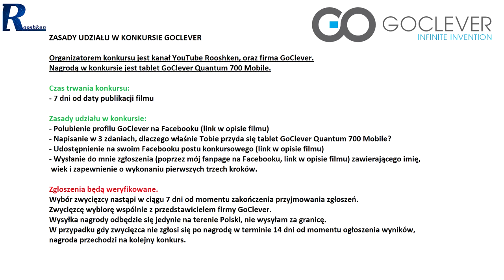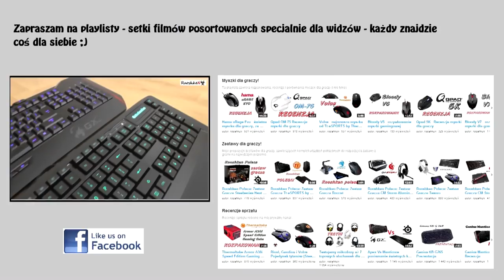GoClever - konkurs! Wygraj tablet GoClever Quantum 700 Mobile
Fanpage GoClever

Organizatorem konkursu jest kanał YouTube Rooshken, oraz firma GoClever.
Nagrodą w konkursie jest tablet GoClever Quantum 700 Mobile.
Czas trwania konkursu:
- 7 dni od daty publikacji filmu

Zasady udziału w konkursie:
- Polubienie profilu GoClever na Facebooku (link w opisie filmu)
- Napisanie w 3 zdaniach, dlaczego właśnie Tobie przyda się tablet GoClever Quantum 700 Mobile?
- Udostępnienie na swoim Facebooku postu konkursowego (link w opisie filmu)
- Wysłanie do mnie zgłoszenia (poprzez mój fanpage na Facebooku, link w opisie filmu) zawierającego imię, wiek i zapewnienie o wykonaniu pierwszych trzech kroków.

Zgłoszenia będą weryfikowane.
Wybór zwycięzcy nastąpi w ciągu 7 dni od momentu zakończenia przyjmowania zgłoszeń.
Zwycięzcę wybiorę wspólnie z przedstawicielem firmy GoClever.
Wysyłka nagrody odbędzie się jedynie na terenie Polski, nie wysyłam za granicę.
W przypadku gdy zwycięzca nie zgłosi się po nagrodę w terminie 14 dni od momentu ogłoszenia wyników, nagroda przechodzi na kolejny konkurs.